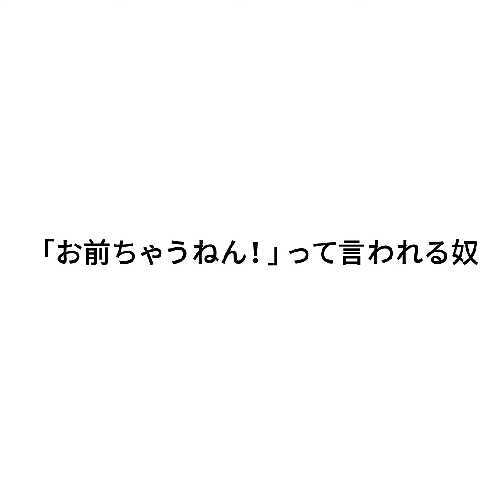『「お前ちゃうねん！」って言われる奴』ジャルジャルのネタのタネ【JARUJARUTOWER】